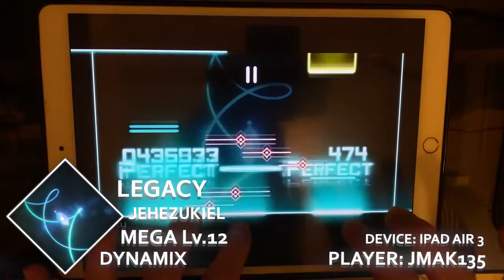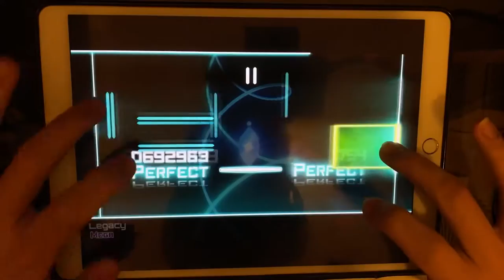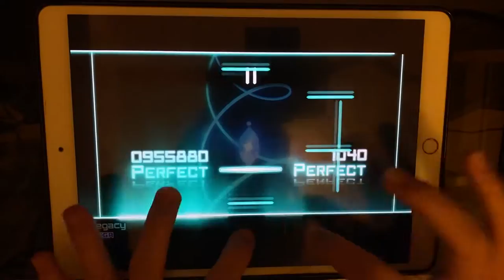【Progressive Hardstyle】Legacy (MEGA 12) OMEGA!!【Dynamix】